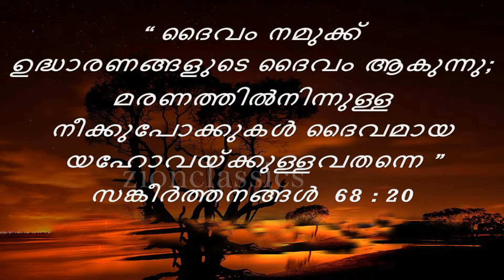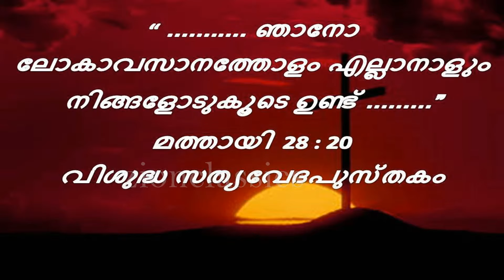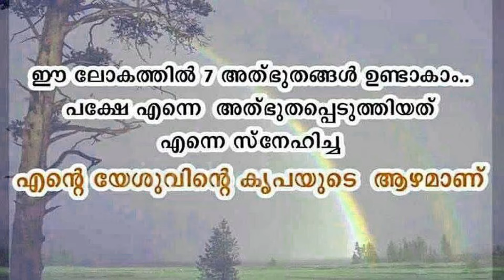Parishudhathmave | പരിശുദ്ധാത്മാവേ | Kester | Malayalam Christian Song | Karthavu Mp3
Karthavu Mp3 എന്ന ആൽബത്തിലെ മനോഹര ഗാനം.

♪ Album : Karthavu Mp3

♪ Singer : Kester

♪ Lyrics : Fr. Mathew Nadackal

Parishudhathmave       -       Idea-(Dial 56789 + 1172697/2674197 )

                                                 Vodafone-(Dial 537 +1172697/2674197

                                                 BSNL-(Send BT + 1172697/2674197 to 56700)

                                                Docomo-(Send 1172697/2674197 to 543211).

kester hits malayalam christian devotional songs non stop 2015,
kester hits 2019
kester hits ringtone
kester hits mp3
kester hits mp3 download
kester hits song
kester hits 2018
kester hits download
kester hits christian songs mp3
kester songs audio
kester hit songs audio
kester songs
kester best songs
kester famous songs
kester super hit songs
kester latest songs
kester songs christian
christian song kester
kester hits christian devotional songs
kester devotional hits
kester songs download
kester songs download mp3
kester songs devotional
kester songs download free
hits of kester
kester hits songs download
malayalam christian songs new
malayalam christian songs old